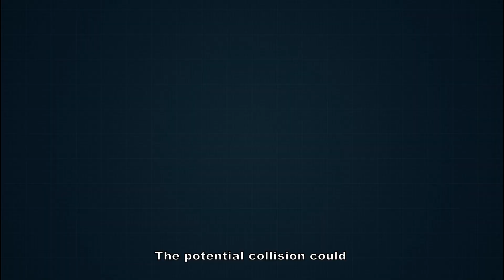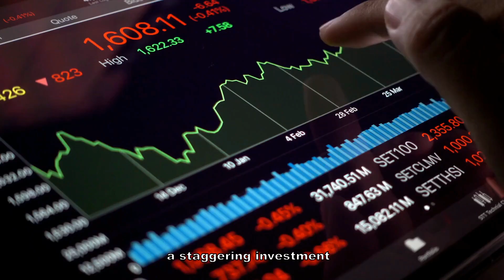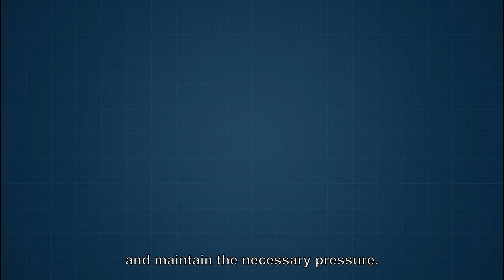What Happens When Astronauts Drop Their Tools In Space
The gripping tale of What happens when astronauts drop their tools in space

witness the heart-pounding moment when Astronaut Andrew J. Feustel faced an unexpected incident during a spacewalk on the International Space Station. A tiny wire tie slipped from his grip, disappearing into the void of space, posing potential risks as space debris.

Join us as we delve into the intense world of space safety protocols and the dedication of astronauts to preventing catastrophe. Learn how Andrew's quick action and precise reporting led to a race against time, as experts calculated and strategized to protect a critical satellite from a looming collision.

In this video, we explore the meticulous safety measures employed by NASA to secure tools and equipment during spacewalks. Discover the challenges of handling objects in microgravity and how astronauts undergo rigorous underwater training to overcome them. From tethers to specially designed equipment, we unveil the secrets behind space exploration's intricate dance with safety.

This gripping narrative unfolds against a backdrop of stunning visuals, including a rare glimpse of the wire tie drifting in space, and insights into the $72 million investment to safeguard our satellites and communication systems. Brace yourselves for a journey that's as much about heart-stopping moments as it is about cutting-edge space technology.

Join us as we recount how Astronaut Heidemarie Stefanyshyn-Piper's dropped toolbox was ingeniously recovered in 2008, and understand why losing tools in space remains a rare event with profound implications.

Embark on this space odyssey, filled with heroics, ingenuity, and the relentless pursuit of safety, as we unveil how the cosmos can turn from serene to perilous in a matter of seconds. Don't miss "Lost in Space: How Astronauts Prevented a Satellite Collision," your front-row ticket to the thrilling drama that unfolds beyond Earth's atmosphere.

Time Stamp

00:00 Introduction
00:07 Lost in Space: The Wire Tie Incident
00:22 Swift Response: Reporting and Analysis
01:43 Spacewalk Safety: Astronaut Protocols
02:15 Microgravity Challenges: Handling Tools
03:04 Exceptional Cases: Recovering Lost Items
04:38 Ensuring Spacewalk Safety: Preparation and Training
05:16 Conclusion: Commitment to Safety